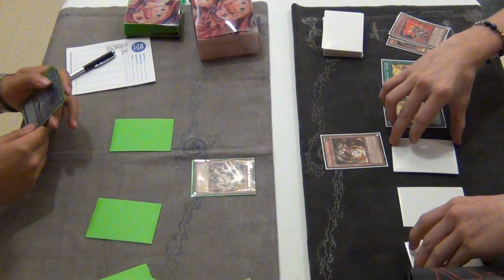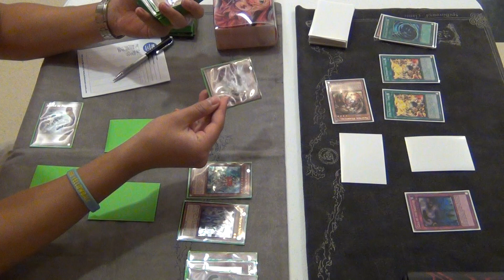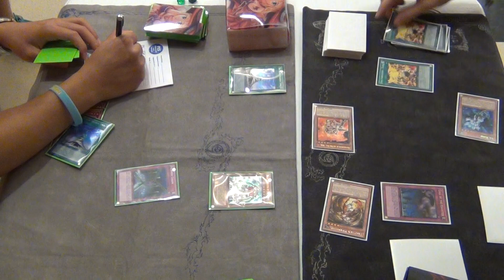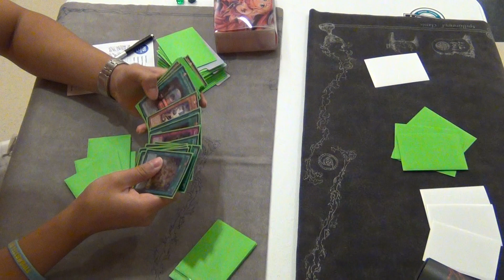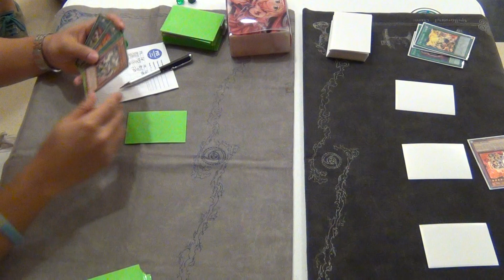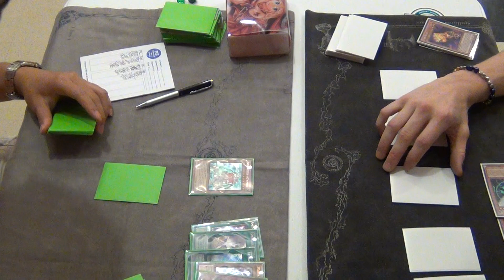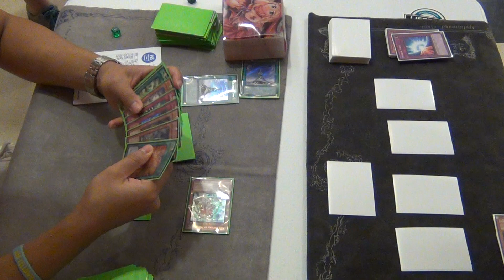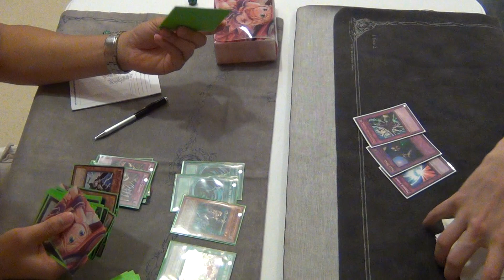Rival Cards and Games Yugioh State Championship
Feature match round 1

Norman Vs Jed

Books VS Fhat